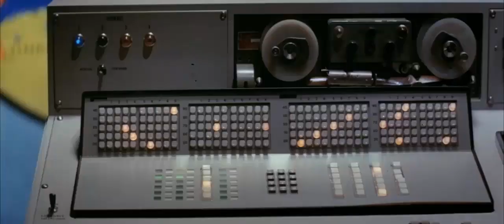Три дня Кондора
РЕАЛЬНО КРУТАЯ ЭНЕРГЕТИКА.
Чувственное ощущение , влечение , волнение ,
желание на уровне инстинкта.
Любая мелодия не оставит вас равнодушным

Сберкарта    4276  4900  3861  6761      Андрей  Варигин